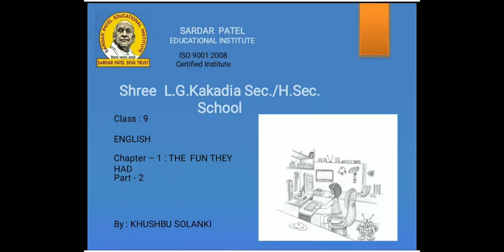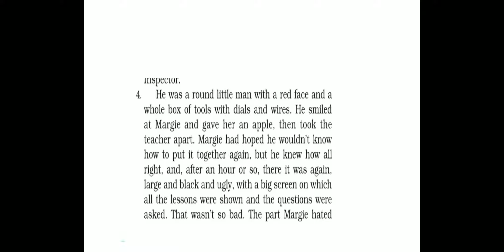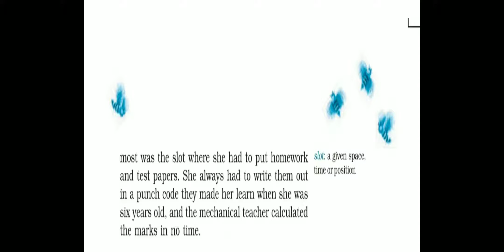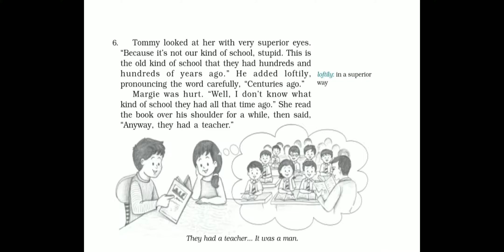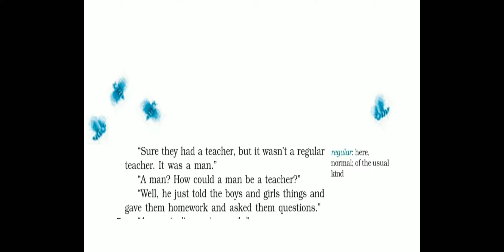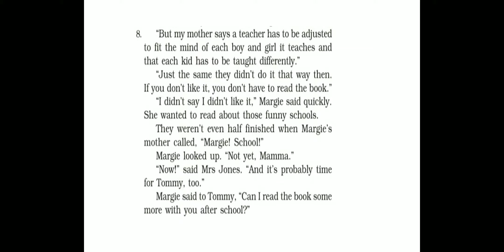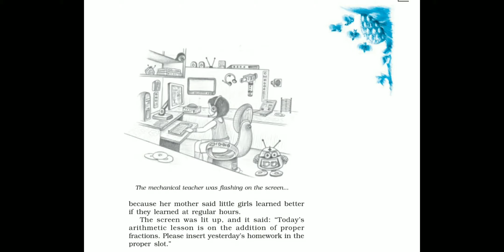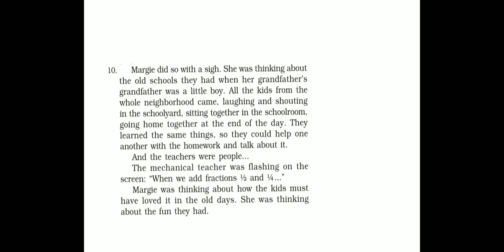ENGLISH STD 9 CH 1 PART 2 DT 15-6-20